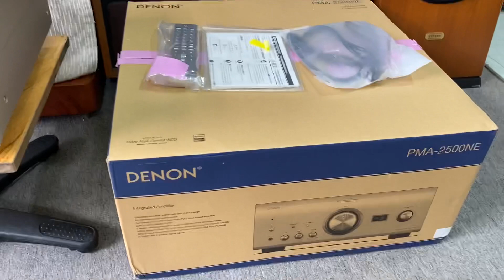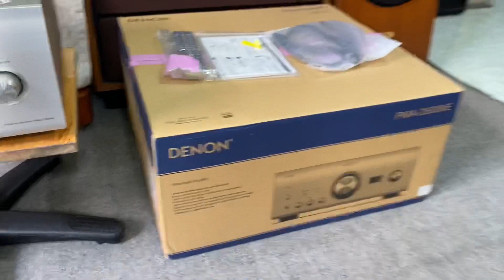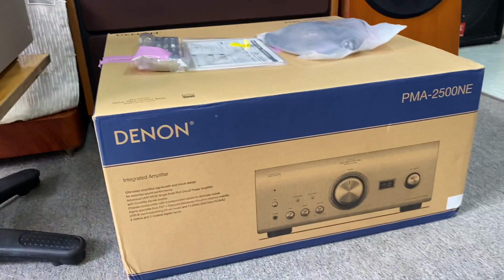10-11 Test Ampli Denon 2500NE AC 100V gửi bác Khách HÀ Nội tks